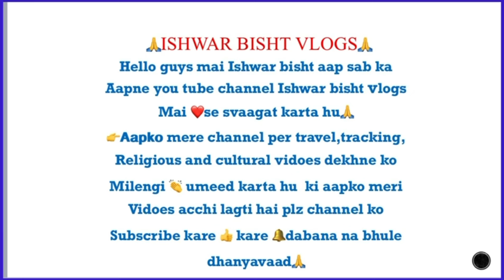हिमालयन जर्मन शेफर्ड से सामना हो गया 😱 घर मै जन्म लिया नए मेहमान ने 😁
uttrakhand village vlog
uttrakhand food vlog
uttrakhand trekking vlog
pahadi vlog
pahadi femily vlog
pahadi comedy vlog

hit like.